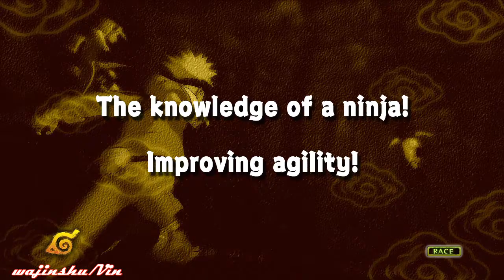Naruto Ultimate Ninja Storm Walkthrough Part 130 Improve your Agility! (Genin Training Arc)